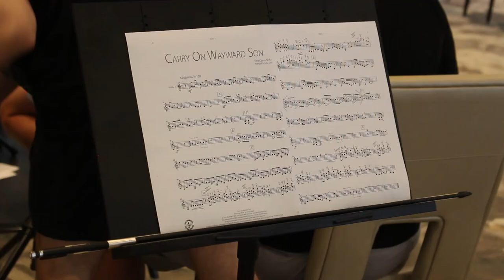North Palm Youth Symphony News Spot - by Julie McManus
This one is very special. One of our very own violinists, Julie McManus recently made a TV spot featuring our Youth Orchestra, to be aired in her morning news program at Gardens High School, otherwise known as GNN. She competed in the school's film festival, winning Third place under the News Package category!
We love her wonderful piece, and are so proud of her!

From your filming and editing work, to the student interviews, to capturing the spirit of community of our Youth Orchestra, Julie your work shines!